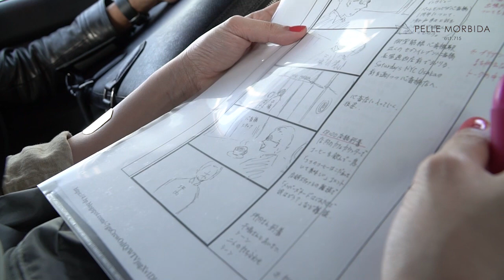【PELLE MORBIDA/人生は旅とめぐり逢い】#01 クリエイティブディレクター干場義雅の一日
PELLE MORBIDA(ペッレ モルビダ)クリエイティブディレクターである干場義雅氏の一日に密着した様子です。